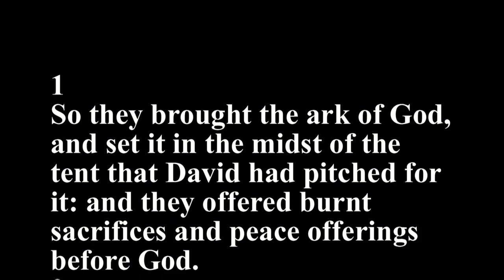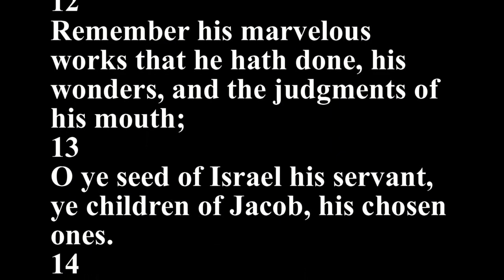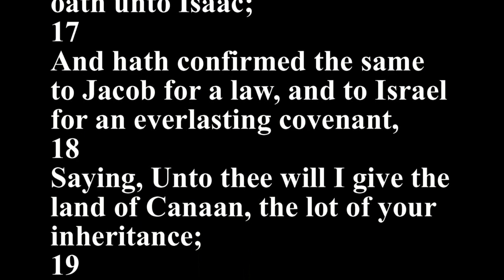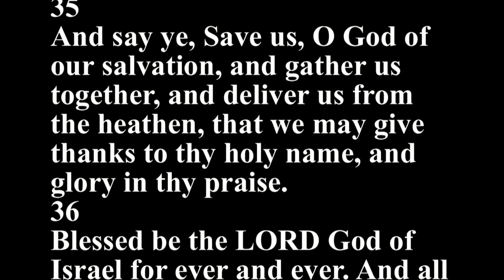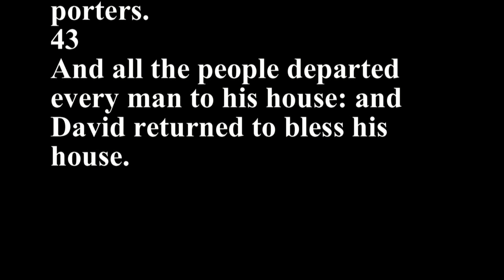1 Chronicles 16 - Holy Bible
1
So they brought the ark of God, and set it in the midst of the tent that David had pitched for it: and they offered burnt sacrifices and peace offerings before God.
2
And when David had made an end of offering the burnt offerings and the peace offerings, he blessed the people in the name of the LORD.
3
And he dealt to every one of Israel, both man and woman, to every one a loaf of bread, and a good piece of flesh, and a flagon of wine.
4
And he appointed certain of the Levites to minister before the ark of the LORD, and to record, and to thank and praise the LORD God of Israel:
5
Asaph the chief, and next to him Zechariah, Jeiel, and Shemiramoth, and Jehiel, and Mattithiah, and Eliab, and Benaiah, and Obededom: and Jeiel with psalteries and with harps; but Asaph made a sound with cymbals;
6
Benaiah also and Jahaziel the priests with trumpets continually before the ark of the covenant of God.
7
Then on that day David delivered first this psalm to thank the LORD into the hand of Asaph and his brethren.
8
Give thanks unto the LORD, call upon his name, make known his deeds among the people.
9
Sing unto him, sing psalms unto him, talk ye of all his wondrous works.
10
Glory ye in his holy name: let the heart of them rejoice that seek the LORD.
11
Seek the LORD and his strength, seek his face continually.
12
Remember his marvelous works that he hath done, his wonders, and the judgments of his mouth;
13
O ye seed of Israel his servant, ye children of Jacob, his chosen ones.
14
He is the LORD our God; his judgments are in all the earth.
15
Be ye mindful always of his covenant; the word which he commanded to a thousand generations;
16
Even of the covenant which he made with Abraham, and of his oath unto Isaac;
17
And hath confirmed the same to Jacob for a law, and to Israel for an everlasting covenant,
18
Saying, Unto thee will I give the land of Canaan, the lot of your inheritance;
19
When ye were but few, even a few, and strangers in it.
20
And when they went from nation to nation, and from one kingdom to another people;
21
He suffered no man to do them wrong: yea, he reproved kings for their sakes,
22
Saying, Touch not mine anointed, and do my prophets no harm.
23
Sing unto the LORD, all the earth; show forth from day to day his salvation.
24
Declare his glory among the heathen; his marvelous works among all nations.
25
For great is the LORD, and greatly to be praised: he also is to be feared above all gods.
26
For all the gods of the people are idols: but the LORD made the heavens.
27
Glory and honor are in his presence; strength and gladness are in his place.
28
Give unto the LORD, ye kindred of the people, give unto the LORD glory and strength.
29
Give unto the LORD the glory due unto his name: bring an offering, and come before him: worship the LORD in the beauty of holiness.
30
Fear before him, all the earth: the world also shall be stable, that it be not moved.
31
Let the heavens be glad, and let the earth rejoice: and let men say among the nations, The LORD reigneth.
32
Let the sea roar, and the fulness thereof: let the fields rejoice, and all that is therein.
33
Then shall the trees of the wood sing out at the presence of the LORD, because he cometh to judge the earth.
34
O give thanks unto the LORD; for he is good; for his mercy endureth for ever.
35
And say ye, Save us, O God of our salvation, and gather us together, and deliver us from the heathen, that we may give thanks to thy holy name, and glory in thy praise.
36
Blessed be the LORD God of Israel for ever and ever. And all the people said, Amen, and praised the LORD.
37
So he left there before the ark of the covenant of the LORD Asaph and his brethren, to minister before the ark continually, as every day's work required:
38
And Obededom with their brethren, threescore and eight; Obededom also the son of Jeduthun and Hosah to be porters:
39
And Zadok the priest, and his brethren the priests, before the tabernacle of the LORD in the high place that was at Gibeon,
40
To offer burnt offerings unto the LORD upon the altar of the burnt offering continually morning and evening, and to do according to all that is written in the law of the LORD, which he commanded Israel;
41
And with them Heman and Jeduthun, and the rest that were chosen, who were expressed by name, to give thanks to the LORD, because his mercy endureth for ever;
42
And with them Heman and Jeduthun with trumpets and cymbals for those that should make a sound, and with musical instruments of God. And the sons of Jeduthun were porters.
43
And all the people departed every man to his house: and David returned to bless his house.